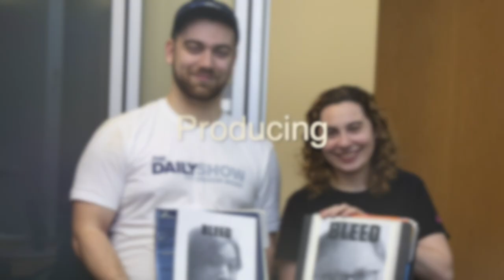LIU Brooklyn Media Arts Department - Concentration in Film and Television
The Media Arts Department at LIU Brooklyn hosts an exciting concentration in Film and Television development. Teaching the modern language of film through hands-on experiential learning. We use a combination of classroom work and the immersive education to hone the next generation of filmmakers.

For more information about our MA and MFA program please

MA Program
- Audio Production: Music, Radio, Sound for Picture
- Computer Graphics: Animation, Web Design, Interactive
- Film/Video Production: Directing, Editing, Performance
- Media Management: Producing, Marketing
- Photography: Digital, Fine Art, Experimental
- Screenwriting: Film, TV, Animation

MFA Program:
- Audio/Music Production, Sound Design
- Computer Graphics, Animation and Interactive Media
- Film, Video and Screenwriting
- Media Management
- Photography
- Writing and Producing for Television (TV Writers Studio)
- Game and Application Design and Development